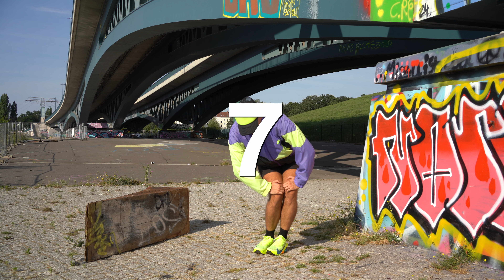5 Min Die besten Übungen für den Muskelaufbau am Knie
5-Minuten-Kniesträrkung für schnelles und verletzungsfreies Laufen. Dieses schnelle 5-Minuten-Workout zur Kniesträrkung ist ideal für Läufer, um Stabilität zu verbessern, Kraft aufzubauen und Verletzungen vorzubeugen. Durch gezielte Übungen, die die Muskulatur um die Knie stärken, unterstützt dieses Programm eine bessere Leistung und schnellere Erholung. Perfekt, um schneller zu laufen und gleichzeitig die Gelenke zu schützen. Diese einfachen, aber effektiven Übungen lassen sich problemlos in das Aufwärmen oder Abkühlen integrieren und sind unerlässlich, um starke Knie für lange Strecken zu trainieren. Bereite dich darauf vor, dein Lauftraining zu optimieren und deine Knie zu schützen!

0:00 Intro:
0:14 Abwechselnde Ausfallschritte
0:58 Kniekreisen
1:38 Beinstrecker / R
2:36 Beinstrecker / L
3:33 Squats
4:30 Wandsitz

Bei der Teilnahme an Übungen, einem Training besteht die Möglichkeit von Verletzungen oder Schäden. Wenn Sie an einer Übung, einem Training wie mit diesem Video teilnehmen, erklären Sie sich damit einverstanden, dass Sie dies auf eigene Gefahr tun und jedes Risiko einer Verletzung auf sich nehmen. Laufen und Dehnen ist nicht verantwortlich oder haftbar für Verletzungen oder Schäden, die Sie als Folge dieses Videos erleiden.

Denken Sie daran: Diese Übungen sind kein Ersatz für eine professionelle medizinische Beratung, Diagnose oder Behandlung. Wenn Sie akute Schmerzen nach einer Verletzung haben oder wenn Sie schon länger Beschwerden haben, wenden Sie sich immer an Ihren Arzt, um eine individuelle Beratung und Behandlung zu erhalten.

♥ Laufen und Dehnen